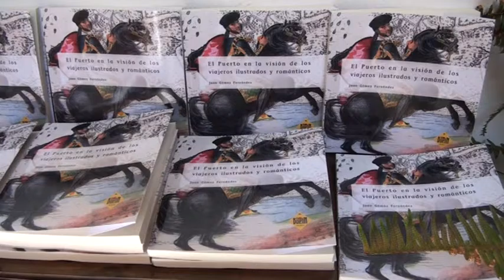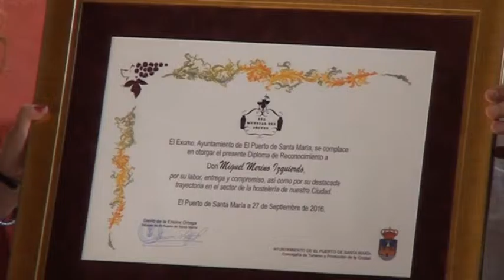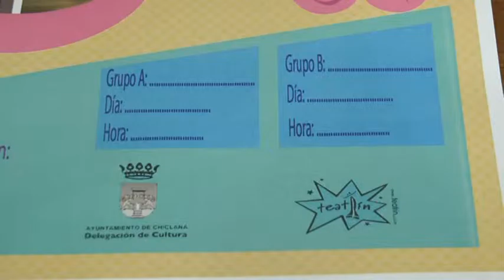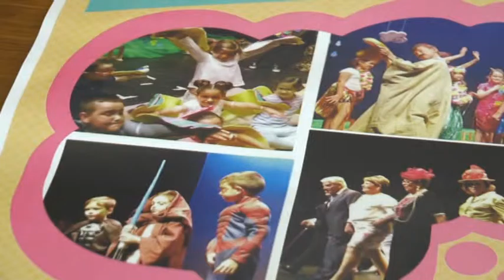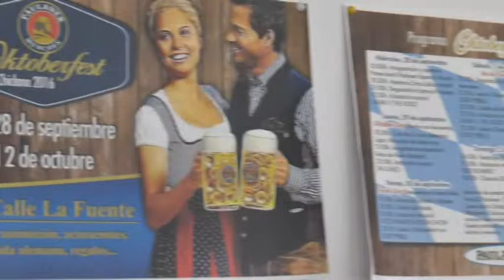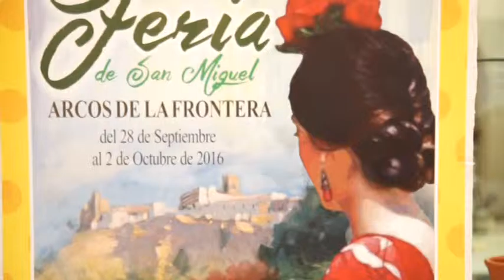Conexión 8 con Rosalía Briosso 27-09-16 (2) @8cadiz